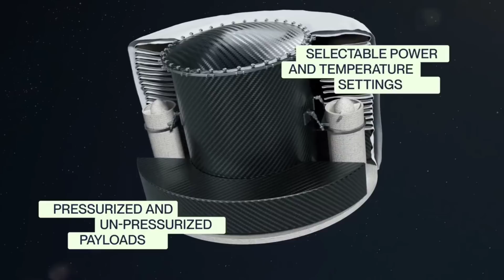New human rated spaceship!! RFA teases ambitious new plans for Argo to take on SpaceX Crew Dragon!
RFA and ESA are planning a new reusable cargo spacecraft for 2028.  But are there manned spacecraft ambitions as well?  It sure looks like it!